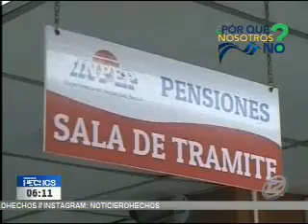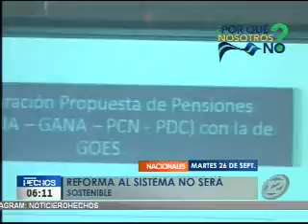Diputados no llegan a acuerdo para reformar sistema de pensiones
Los diputados no lograron llegar a un acuerdo para poder reformar el sistema de pensiones. Se espera que en los próximos días puedan coincidir en a ejecución de una comisión ad hoc.